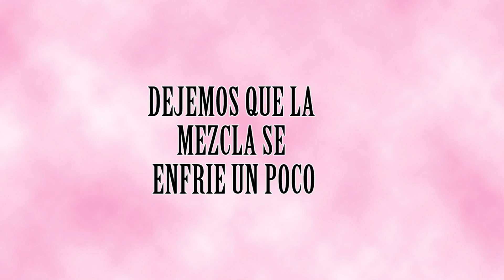Cabello Liso Natural Con Maizena 🌽 Este Alisado Sin Calor Funciona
Ingredientes:
2 tazas de agua
2 cucharadas de aceite de Almendras
2 cucharadas de aceite de Aguacate
Lo que prefieras de vitamina (Es OPCIONAL, YA QUE MI PELO ES MUY SECO)
2 Cucharadas de Limón

Los dejamos a fuego lento hasta que forme una mezcla homogénea. luego la dejaremos enfriar. y procedemos aplicarla.
dejarla actuar 60 minutos.